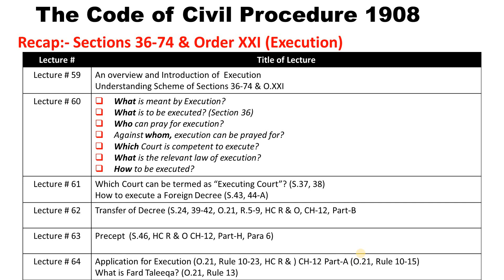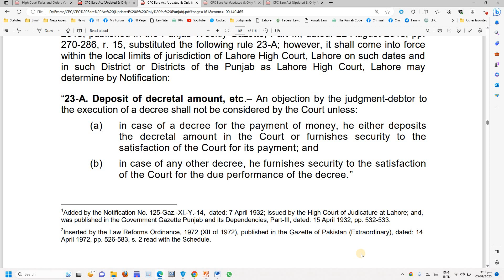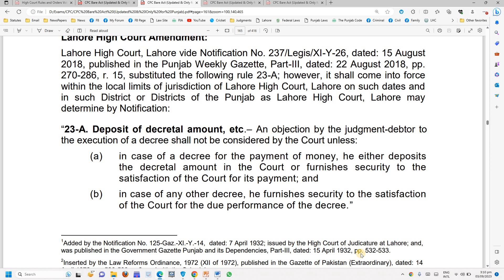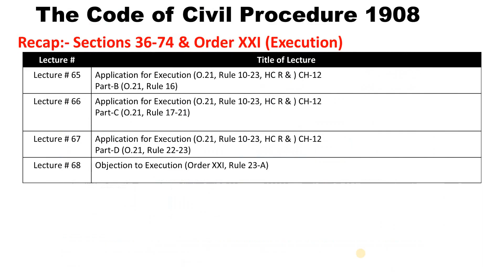68th Lecture O.XXI (Objection to Execution) by Babar Nadeem Civil Judge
*Do as duty. Please share this Lecture with Others by copy paste this text on your Whatsapp Status*